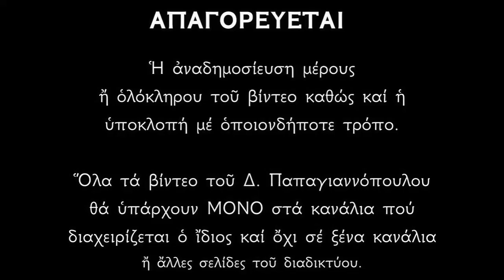Απολυτίκια Αρχαγγέλου Μιχαήλ (Το εν Χώναις θαύμα) - 5 ΣΕΠΤΕΜΒΡΙΟΥ | Δημήτριος Παπαγιαννόπουλος